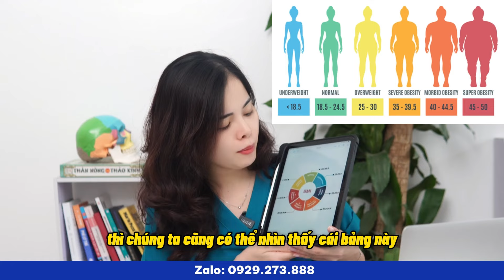Loãng xương nguy hiểm ra sao ? Liệu bạn có đang bị loãng xương ? | Dr Thùy Dung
Loãng xương là một tình trạng nguy hiểm, đặc biệt ở người lớn tuổi, vì nó khiến xương trở nên giòn, yếu và dễ gãy, ngay cả khi chỉ có va chạm nhẹ. Các vị trí xương dễ bị gãy nhất là cột sống, hông và cổ tay, gây đau đớn và có thể ảnh hưởng nghiêm trọng đến khả năng vận động, thậm chí dẫn đến tàn phế. Biến chứng từ loãng xương như gãy xương hông có thể làm tăng nguy cơ tử vong do các biến chứng khi nằm lâu, như viêm phổi hay suy giảm tuần hoàn. Bạn có thể đang bị loãng xương nếu thấy các dấu hiệu như đau nhức xương khớp, giảm chiều cao, hoặc gù lưng. Nếu có các triệu chứng này, bạn nên kiểm tra sức khỏe xương để kịp thời phát hiện và điều trị.
Trong video hôm nay, Dr Thuỳ Dung sẽ chia sẻ với mọi người về mức độ nguy hiểm của loãng xương và liệu bạn có đang bị loãng xương không. Hãy cùng Dr Thuỳ Dung theo dõi hết video hôm nay nhé!

Các bạn có thể tìm hiểu thêm thông qua các video sau:
#2 Loãng Xương Ăn Uống Gì ?Bật Bí 7 Thực Phẩm Giàu Canxi Ngăn Ngừa Loãng Xương

00:00 Loãng xương nguy hiểm ra sao ?
00:22 Dự phòng loãng xương như thế nào ?
08:24 Phòng ngừa loãng xương đúng cách

© Bản quyền thuộc về Dr Thùy Dung
© Copyright by Dr Thùy Dung ☞ Do not Reup